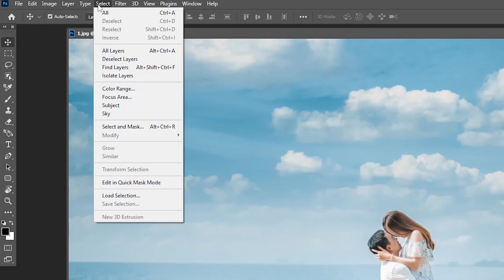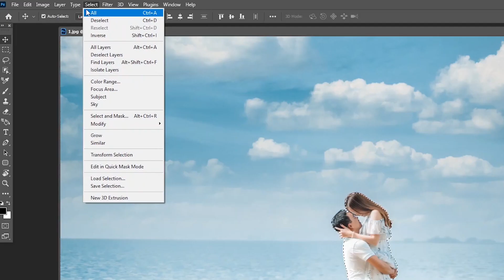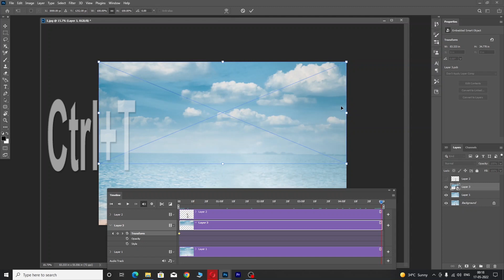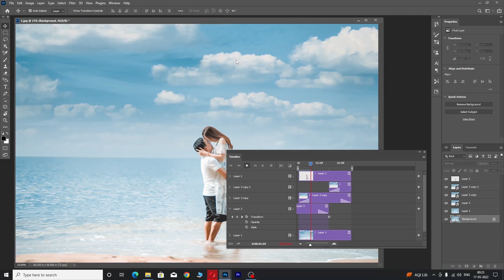how to make animated picture in photoshop?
your quaries :
How do I make an animated image in Photoshop?
How do I make an animated picture?
Can you animate with Photoshop?
Can Photoshop turn a photo into a cartoon?
How do you animate a picture to move?
Is there a animated picture app?

                                🙏  Thankful For Watching! 🙏